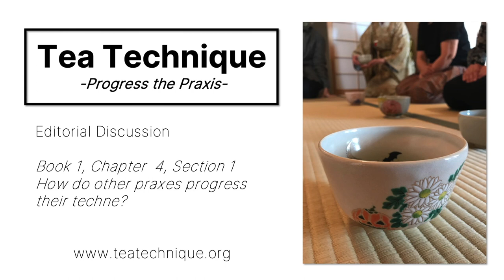How do other praxes progress their techne?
Survivorship bias preconditions the present for historical traditions and sub-cultures imbued with evolutionary mechanisms. By virtue of their survival, today's praxes have shown an intrinsic understanding of the importance of progression and evolution; at various levels of formalization each praxis independently may have determined to modernize by adjusting their offerings to align with changes in contemporary preference. All living art require an evolutionary mechanism to remain alive.

Tea Technique is the online publication of “An Introduction to the Art & Science of Chinese Tea Ceremony”, a multi-part web-book series by Jason M. Cohen.

Editorial discussion between Jason Cohen, Patrick Penny, and Ryan Ahn

Book 1: An Introduction to the Art & Science of Chinese Tea Ceremony: On Theory, Meta Theory, and Culture
Chapter 4: The Future of Chinese Tea Ceremony
Section 1: How do other praxes progress their techne?

Progress the Praxis